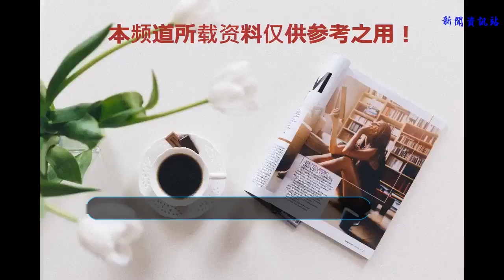一邊辦世界杯，一邊給英國投毒？英媒：有人想羞辱普京！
谢谢！

            第一軍情作者：火火
世界杯正如火如荼，四分之一決賽已經打響，在這個關鍵時刻，插曲來了。據媒體報道，英國警方4日透露，英國威爾特郡埃姆斯伯里地區日前發生神經毒劑中毒事件，中毒的一男一女至今仍昏迷，情況危重。而其與4個月前的“雙面間諜中毒案”有諸多雷同之處：兩起事件的事發地僅間隔11公里，受害者均在同一家醫院救治，作案使用的毒劑都是“前蘇聯軍用級神經毒劑諾維喬克（Novichok）”。目前，英國政府還沒有就“第二起事故”向克里姆林宮問責。但英國衛生大臣亨特稱：“第二起事件看上去更像是第一起事件的后續，我們現在還不確定這是否又是一次蓄意謀殺。”

資料圖
英國衛生大臣言外之意很明顯，這次還是俄羅斯干的。對此，俄羅斯駐荷蘭大使館在社交媒體上反駁，稱“只有傻子才會相信，一邊辦著世界杯的俄羅斯會跑去給別人下毒。”無疑，俄羅斯方面非常惱怒，對英國的做法非常不屑，考慮到上次的經驗教訓，這次第一時間進行了回應，但言語之間充滿嘲諷。與此同時，英國國內懷疑的聲音也是此起彼伏，畢竟，英國方面拿不出像樣的證據。英國《衛報》刊發專欄作家西蒙·詹金斯的文章質問，如果神經毒劑“諾維喬克”是被俄羅斯種植的，那么證據在哪里?文章認為，沒有人知道威爾特郡的中毒事件真相——盡管最明顯的動機，是有人想羞辱普京。

資料圖
由于“雙面間諜中毒案”，俄英關系乃至俄羅斯同西方世界的關系，遭遇了一波歷史上最為嚴峻的考驗，對此，俄羅斯基本把賬記到了英國的頭上，英國一個毫無證據的指責，讓俄羅斯不僅蒙受了巨大的屈辱，也遭遇了非常嚴重的外交危機。當然，俄英雙邊關系也經歷了一輪迅速下滑。分析認為，英國之所以如此對俄羅斯下狠手，主要是為了配合美國孤立俄羅斯，但目前美俄關系有緩和跡象，美俄總統會晤在即，在這種情況下，英國非常尷尬。近日，俄羅斯軍艦奔赴英國近海，讓其非常緊張，派出艦機進行跟蹤，俄羅斯此舉毋庸置疑，在向英國表達一種無聲的抗議。這次中毒事件，究竟又會在多大的程度上波及俄羅斯，目前還是未知數，但無論如何，都不是一個好消息！

資料圖
曾經在歷史上，英國的確輝煌過，而且是非常的輝煌，但這并不是英國躺在功勞簿上睡大覺的資本，更不是英國在世界范圍內頤指氣使的資本。一個可能只是偶然的中毒事件，在沒有足夠證據的前提下，也能招致俄羅斯歷史上最嚴重的一次外交危機，不得不說，英國玩得很溜。此外，在南海問題上，英國也不忘挑釁，刷存在感。只能說，英國對自己缺乏一個清醒的認識和清晰的定位，那么，遭遇羞辱不過是遲早的事。這次，英國故伎重演，又能翻出多大的浪花，還得用時間來說話。或許，英國有點天真了，吃了一次大虧的俄羅斯，恐怕不會再栽大跟頭了，關鍵是，英國還遲遲拿不出證據，那么，就不要在那里演戲博同情了，而羞辱普京，貌似也不是英國該干的事，這沒有意義。
聲明：已發現多家媒體未經授權轉發第一軍情文章。為尊重原創，轉載請標明出處。微信公眾號轉載請聯系管理員開白名單。敬請配合！第一軍情開通抖音賬號啦，請大家多多關注哦！